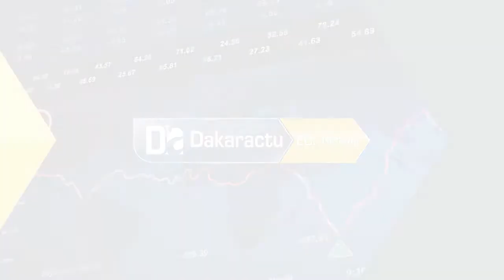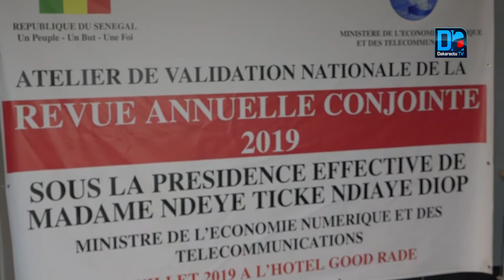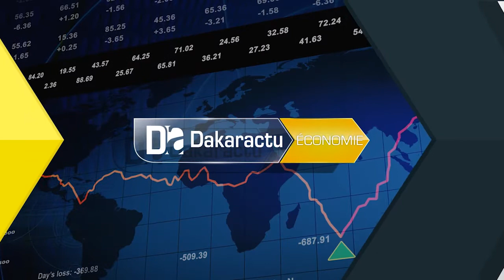Revue sectorielle du ministère : entre partages de résultats, amélioration et perspectives